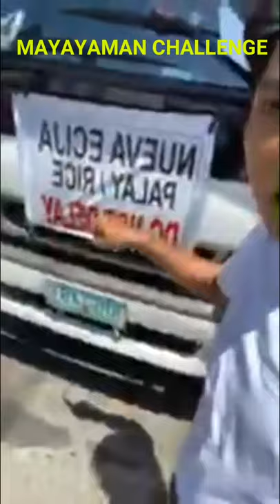Trending Francis Leo Marcos Namigay ng Sako sakong Bigas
Salamat sa iyo.